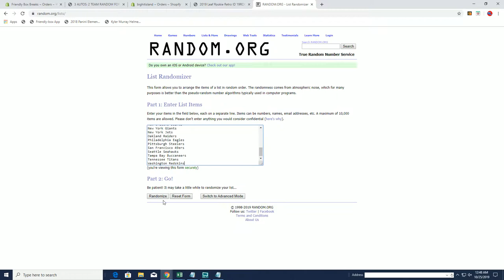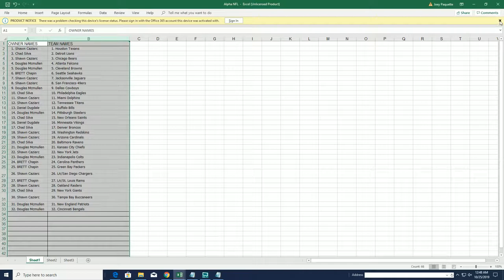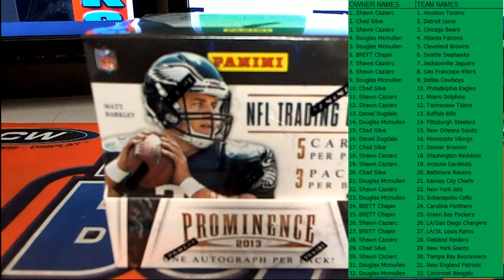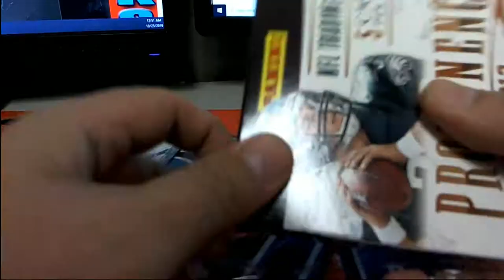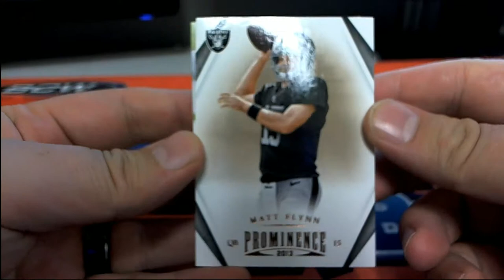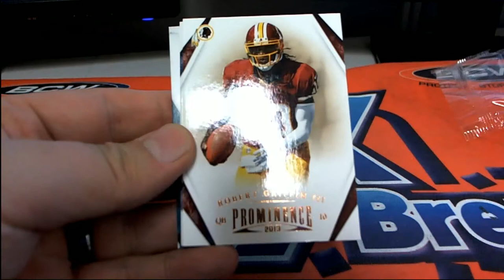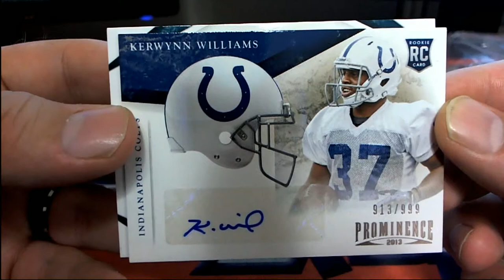2013 Panini Prominence Football ID 13PROMFB611